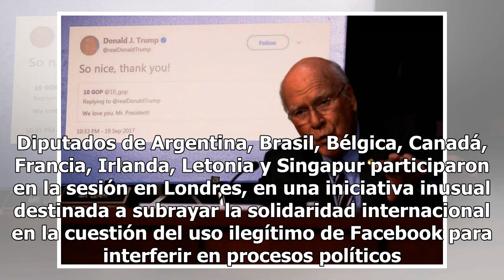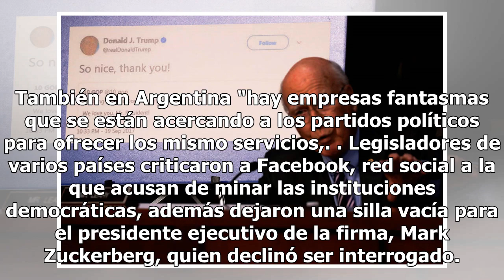Facebook reconoce injerencia de Rusia durante elecciones de EU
LONDRES, Inglaterra. Facebook reconoció el martes que sus ingenieros habían señalado la actividad potencialmente maliciosa de Rusia ya en 2014, mucho antes de que se hiciera pública, pero no pudo confirmar la evidencia de una campaña coordinada. La información se conoció después de que el Parlamento...